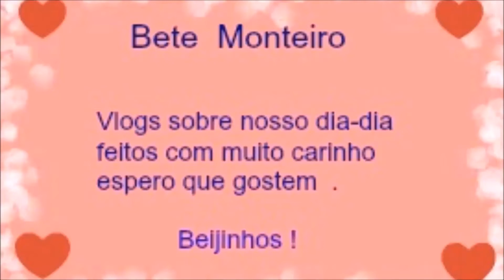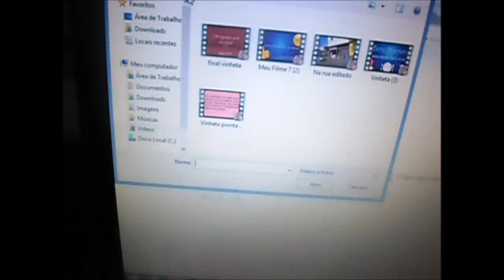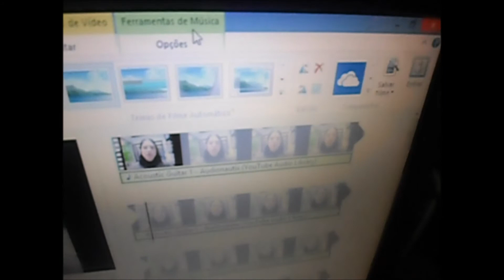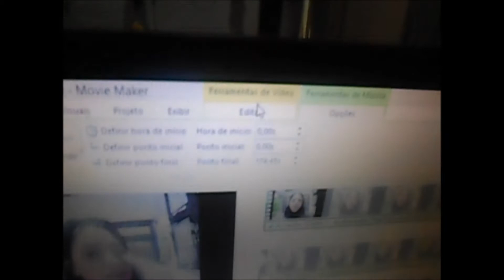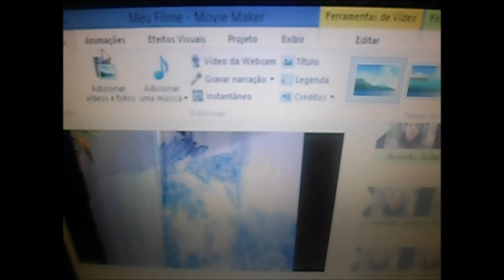Como edito meus videos